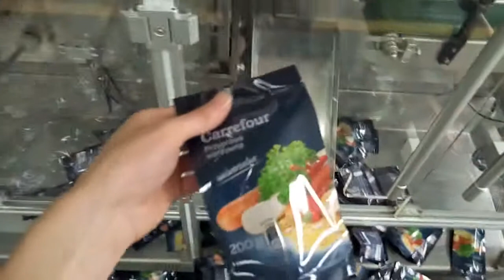S180Z Zipper Bag Packing Machine with Self-standing Film Rolling Forming